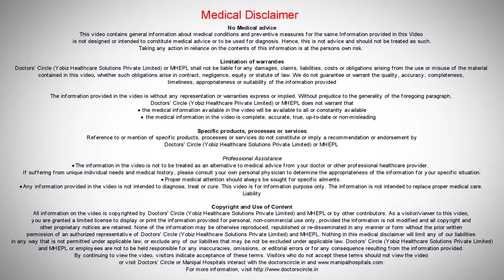How To Differentiate Arthritis Pain From Usual Joint Pain | Rheumatology - Manipal Hospitals